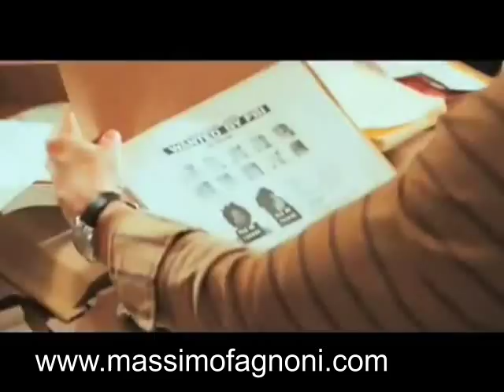amabili resti recensione trailer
La trama del film:
Il film ruota intorno a Susie Salmon, brutalmente assassinata a soli 14 anni, mentre torna a casa da scuola un pomeriggio di dicembre, nel 1973. Dopo la morte, Susie continua a vegliare sulla sua famiglia mentre il suo assassino è ancora libero. Intrappolata in una dimensione onirica fra cielo e terra, Susie si ritrova a dover scegliere fra la sete di vendetta e il desiderio di vedere guarire i suoi cari. Uno sconvolgente omicidio diventa un viaggio ricco di suspense e immaginazione nei meandri della memoria, dell'amore e della speranza, fino allo struggente finale.
Scheda del Film:
Titolo originale: The Lovely Bones
Lingua originale: Inglese
Paese: USA, UK, Nuova Zelanda
Anno: 2009
Durata: 136 min
Genere: Drammatico, thriller
Regia: Peter Jackson
Sceneggiatura: Peter Jackson, Fran Walsh, Philippa Boyens
Produttore: Marc Ashton, Philippa Boyens, Anne Bruning, Carolynne Cunningham, Peter Jackson, Aimée Peyronnet, Fran Walsh
Produttore esecutivo: Ken Kamins, Tessa Ross, Steven Spielberg, James Wilson
Casa di produzione: WingNut Films, Film4, Key Creatives
Fotografia: Andrew Lesnie
Musiche: Brian Eno

Interpreti e Personaggi:
Saoirse Ronan: Susie Salmon
Rachel Weisz: Abigail Salmon
Mark Wahlberg: Jack Salmon
Rose McIver: Lindsey Salmon
Stanley Tucci: George Harvey
Susan Sarandon: Nonna Lynn
Jake Abel: Brian Nelson
Charlie Saxton: Ronald Drake
Michael Imperioli: Len Fenerman
Amanda Michalka: Clarissa
Reece Ritchie: Ray Singh
Thomas McCarthy: Principal Caden
Nikki SooHoo: Holly